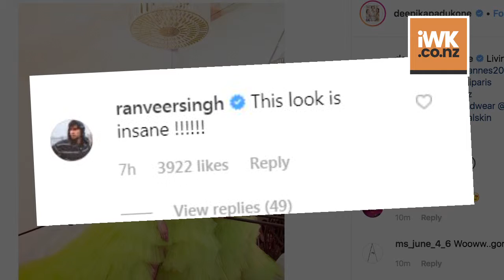Ranveer’s ‘WOW’ reaction on Deepika’s lime green life in Cannes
After treating fans with her variant looks on her second day at the 72nd edition of the Cannes Film Festival, actress Deepika Padukone has now made heads turn when she walked the red carpet in a neon green gown.  Dressed up in a lime green flared gown, Deepika looked stunning in the collection of Italian designer.   Deepika’s husband Ranveer Singh commented something quirky for each of the posts of the actress.